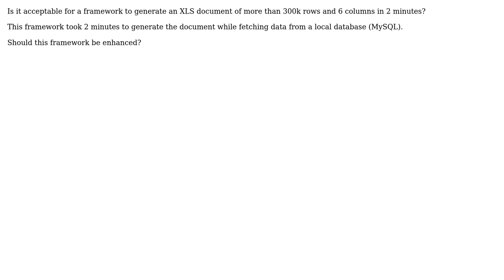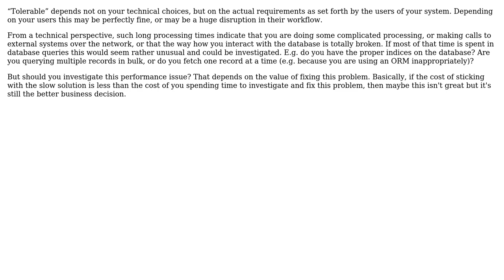Software Engineering: Tolerated Performance when generating a document from SQL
With thanks & praise to God, and with thanks to the many people who have made this project possible! | Content (except music & images) licensed under CC BY-SA | Music | Images & others | With thanks to user Mohamed Ennahdi El Idrissi user amon and the Stack Exchange Network Trademarks are property of their respective owners. You are responsible for your own actions.